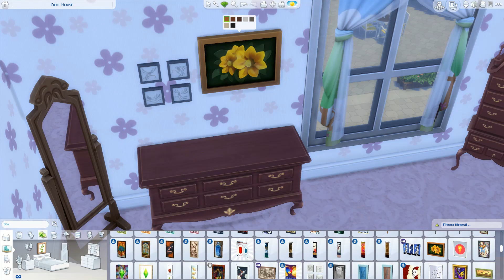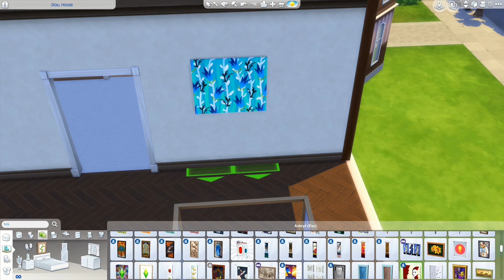Dollhouse collab w/ cloversimmer | The Sims 4 speed build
Hello guys! Welcome to my first collab! Im so exited to share this with you. This Is part of a two-part collab with cloversimmer here on Youtube! I reached out and asked if they might want to make Barbie and Ken to go with this dollhouse! So head on over to their channel after this and watch them work their magic! Cloversimmer makes amazing CAS videos, you wont regret It! Link will be down beloooww.

_SOCIALS_
Origin ID: nicolesimsocial